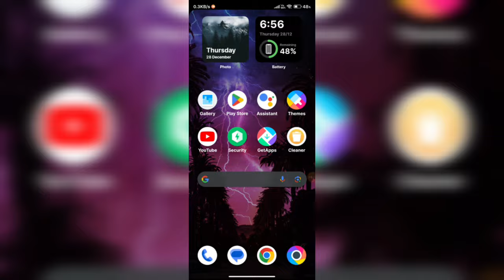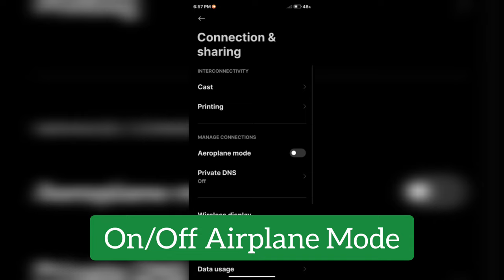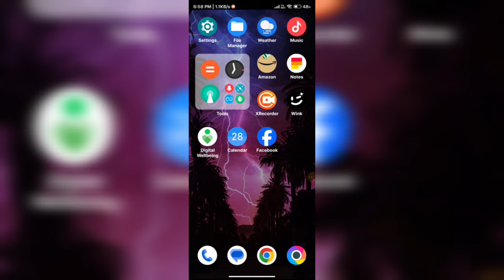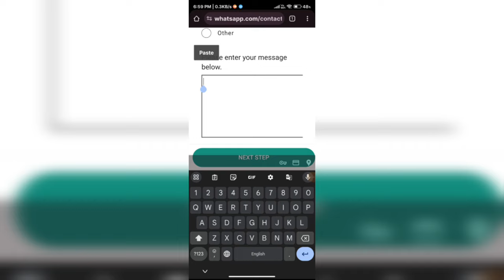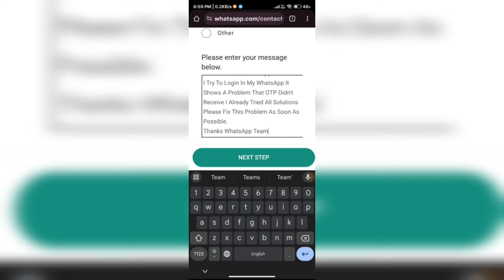😥WhatsApp 6 digit code problem || WhatsApp 6 digit code not recieved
whatsapp otp not received whatsapp verification code problem
whatsapp code number not received
whatsapp verification code problem 1 hour
how to register whatsapp without verification code
whatsapp problem
whatsapp verification code not received
verification code whatsapp problem
whatsapp check status problem
whatsapp code nahi aa raha hai
fake whatsapp
fake whatsapp number
not receiving whatsapp verification code
what to do if whatsapp is not sending verification code
whatsapp 1 hour verification problem
whatsapp 6 digit code problem
whatsapp band ho gaya chalu kaise kare
whatsapp code
whatsapp hack ho jaye to kya karna chahiye
whatsapp kaise kholte hain
whatsapp login
whatsapp login otp nahi aa raha hai
whatsapp no longer works on this phone
whatsapp no longer works on this phone problem
whatsapp not open problem
whatsapp not sending verification code
whatsapp number not verified problem
whatsapp par otp nahi aa raha hai to kya kare
whatsapp sms problem
agar whatsapp banned ho jaye to kya kare
can't receive whatsapp verification code
can't send an sms with your code because you've tried to register recently
don't receive a verification code whatsapp
don't receive whatsapp code
fake number se whatsapp kaise chalaye
fake number whatsapp
fake whatsapp kaise banaen
fake whatsapp number kaise banaye
gb whatsapp verify code problem
how to fix not receiving verification code
how to fix whatsapp banned problem
how to hack whatsapp without otp
how to login whatsapp without otp code
how to open whatsapp banned account
how to solve problem whatsapp banned
how to solve whatsapp verification problem
how to verify whatsapp number
i am not getting whatsapp verification code
kaise pata kare hamara whatsapp hack hai ya nahi
message nahi aa raha hai to kya kare
not getting whatsapp verification code
otp se kaise whatsapp hack karte hain
phone hack kaise kare otp se
phone me whatsapp nahi chal raha hai
sms24.me whatsapp
tap resend sms or call me first
unable to receive whatsapp verification code
verification code
verifying your number
video call nahi ho raha hai kya kare redmi
waiting to automatically detect an sms sent to
we couldn't send an sms to your number. please check your number and try again in 1 hour
we couldn't send sms to your number whatsapp
what to do if you are not receiving sms verification code whatsapp
whatsap hack
whatsapp achanak band ho jaaye to kya karna chahie
whatsapp bar bar band kyu ho raha hai
whatsapp did not send verification code
whatsapp download kyon nahin ho raha hai
whatsapp hack ho gaya kaise pata chalega
whatsapp helpline number
whatsapp install nahin ho raha hai
whatsapp install problem
whatsapp ka code nahin a raha
whatsapp ka otp nahi aa raha hai kya kare
whatsapp ka password
whatsapp ka password bhul gaye to kya kare
whatsapp ka password kaise pata kare
whatsapp kaise hack karen
whatsapp kaise khulata hai
whatsapp kasa open kara
whatsapp kyon nahin khul raha hai
whatsapp kyu nahi chal raha hai
whatsapp login nahi ho raha hai
whatsapp login otp problem
whatsapp me 6 digit code kaise dale
whatsapp me otp nahi aa raha hai kaise thik kare
whatsapp me qr code se kya hota hai
whatsapp nahin chal raha hai
whatsapp not receiving sms verification code
whatsapp not sending sms verification
whatsapp not verifying my mobile number
whatsapp open
whatsapp open code problem
whatsapp otp time problem
whatsapp par code na aaye to kya kare
whatsapp phone number
whatsapp problem did not receive a verification code
whatsapp register problem
whatsapp report
whatsapp report se kya hota hai
whatsapp restore problem
whatsapp sms
whatsapp sms code not received
whatsapp two step verification code problem tamil
whatsapp update nahi ho raha hai kya karen
whatsapp variation code problem
whatsapp verification code problem 2023
whatsapp verification code problem 24 hours
whatsapp verification code problem telugu
whatsapp verification problem
whatsapp verify code problem
whatsapp verifying your number
why didn't receive whatsapp verification code
you recently connected please wait 1 hour before trying again